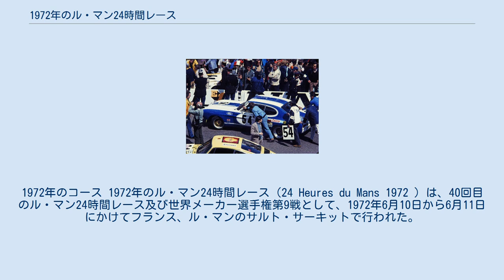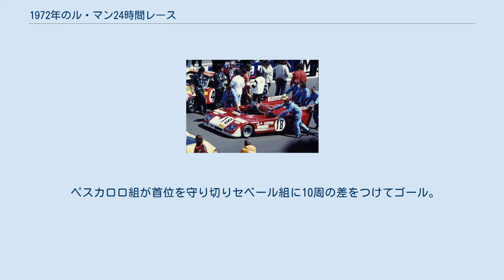1972年のル・マン24時間レース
1972年のコース 1972年のル・マン24時間レース（24 Heures du Mans 1972 ）は、40回目のル・マン24時間レース及び世界メーカー選手権第9戦として、1972年6月10日から6月11日にかけてフランス、ル・マンのサルト・サーキットで行われた。
 1972年から車両規定が変更され、3リットル・スポーツプロトタイプのみが出走可能となり前年までの主役だったポルシェ・917やフェラーリ・512Sなどの5リットル・スポーツカーはル・マン24時間レースから締め出されることになった。
 この年の選手権において開幕から8連勝して、前戦のニュルブルクリンク1000kmでチャンピオンを獲得したフェラーリは、3月のルマン・テストデイに参加し、フェラーリ・312PBのテストを重ねるなど、出場は確実視されていたが、6月1日になって急遽不参加を表明した。
理由として「312PBは1000kmレース参加を前提に開発を行ってきたため、24時間レースには出走できない」と発表した。
実際、テスト中の312PBにトラブルが発生したといわれている。
この決定はチーム監督のピーター・シェッティも直前まで知らされていなかった。
 フェラーリの不参加で優勝候補の本命と目されたマトラは、ル・マン24時間レース制覇という目標のため、ニューマシンMS670を3台投入。
予備としてMS660Cも持ち込んで万全を期した。
その対抗馬として、1970年のル・マン24時間レース以来の出場となるアルファロメオが33TT3を持ち込んだ。
 前年優勝したポルシェは前述の車両規定変更によりワークスチームが撤退、908、910が複数のチームから出走。
また、フォード・カプリRSとBMW2800CSが新設されたツーリングカー・クラスからエントリーした。
 マトラがポールポジションのフランソワ・セベール/ハウデン・ガンレイ組を筆頭に予選3位までを独占した。
 優勝したマトラ・MS670、15号車 この年の名誉スターターであるフランス大統領ジョルジュ・ポンピドゥーの合図によりレースがスタート。
マトラの3台がスタート直後から飛び出したが、ジャン＝ピエール・ベルトワーズのマシンが2周目にコネクティングロッドの破損のため出火しアルナージュ付近でリタイアとなった。
1時間終了時点の順位は1位がローラ・T280で、それを3台のマトラが追う状況。
その後ローラが後退して、マトラ勢が首位を争う展開になった。
翌11日の午前6時半過ぎにジィズ・ヴァン・レネップがドライブするローラがファステストラップを記録するが、7時50分にヴァン・レネップから交代したヨアキム・ボニエがフェラーリ・365GTB/4との接触によってガードレール上を飛び越してしまい、それによりボニエが死亡する事故が発生した。
 マトラはセベール組が首位を独走していたが、10時過ぎに降り出した雨による電気系統のトラブルによるピットインの間にアンリ・ペスカロロ組が首位に立ち、こののちセベールから交代したガンレイがスピンして再びピットに入り遅れた。
 ペスカロロ組が首位を守り切りセベール組に10周の差をつけてゴール。
3位を走っていたMS660Cのリタイヤにより表彰台の独占を逃したものの、1 - 2フィニッシュでマトラがル・マン初優勝を記録した。
フランス車がル・マン24時間レースを制するのは、1950年のタルボ・ラーゴ以来であった。
優勝したヒルはモナコグランプリとインディ500にも優勝経験があり、2018年現在唯一の世界三大レースを制したドライバーとなった。
 マトラの対抗馬と目されていたアルファロメオはヴァッカレラ/デ・アダミッチ組が4位に入ったのみで他の2台はリタイヤという結果に終わった。
 Failed to cover 70% of winner's distance (240 laps)